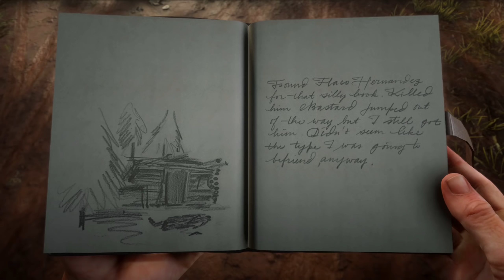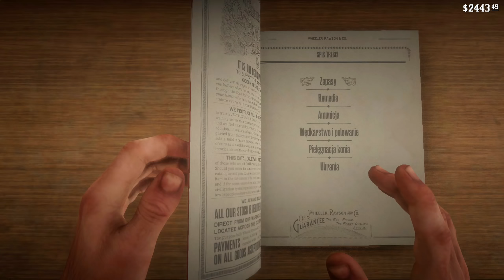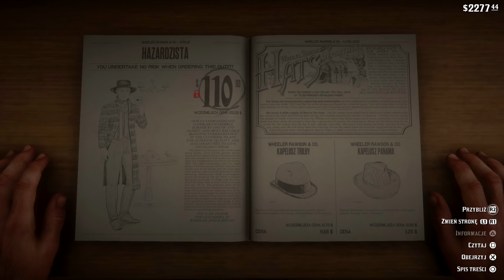Zagrajmy w Red Dead Redemption 2 PL odc. 43 - Pole kukurydzy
Oto czterdziesty trzeci odcinek mojej serii Zagrajmy w Red Dead Redemption 2 (lub jak kto woli: Let's Play Red Dead Redemption II PL). Tym razem między innymi przechodzimy misję fabularną "Magicy dla sportu" w ramach trzeciego rozdziału "Clemens Point". Produkcja została stworzona przez wewnętrzne studia należące do Rockstar Games, a ja gram na PlayStation 4 Pro.

Red Dead Redemption 2 to kolejna odsłona bardzo popularnej serii trzecioosobowych gier akcji z otwartym światem, osadzonych w realiach Dzikiego Zachodu. Akcja toczy się w 1899 roku, a głównym bohaterem jest Arthur Morgan, będący członkiem gangu Dutcha van der Linde. W serii "Zagrajmy w Red Dead Redemption 2" pokażę Wam przejście całego wątku głównego wzbogaconego o zadania poboczne. Nie chcę ograniczać się wyłącznie do fabularnych misji, bo cykl Red Dead oferuje również bardzo ciekawe aktywności dodatkowe. Premiera gry Red Dead Redemption 2 na świecie miała miejsce 26 października 2018 roku na konsolach PlayStation 4 i Xbox One. W naszym kraju tytuł został wydany w polskiej kinowej wersji językowej (napisy).